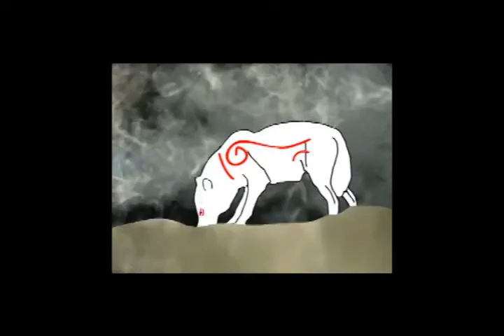UTech Animation Demo Reel 2013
Well this is the work of my students. Though I wish they had more time to do the course, I believe if the had 4 years, instead of 4 months to learn everything they would have excelled so much the more. I'm glad for the effort the hard working ones put out. Some may have need to put out more effort, but I like these.